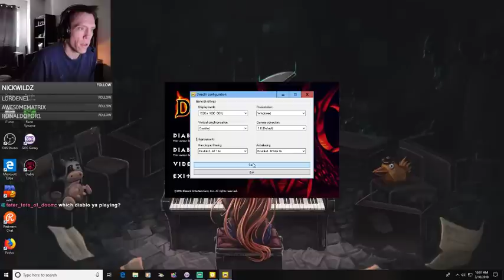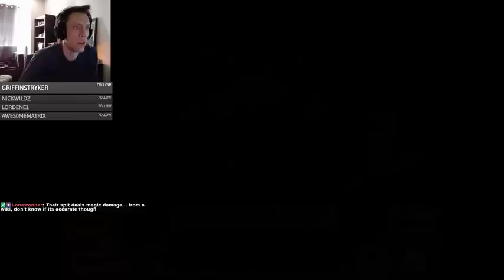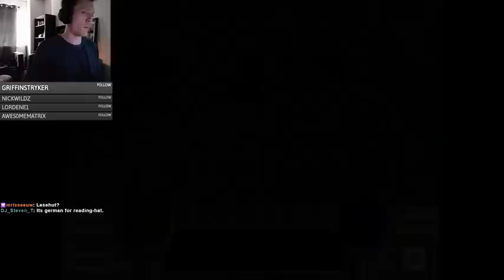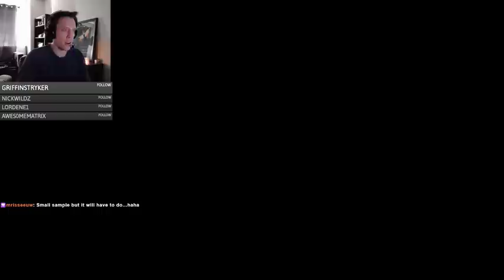Let's Play Diablo 1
A single player Warrior run of Diablo 1.